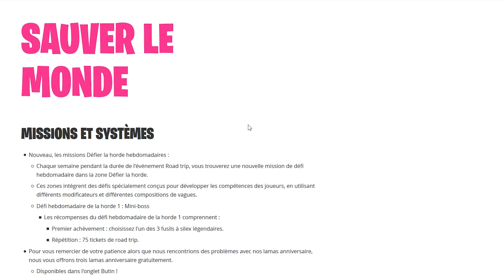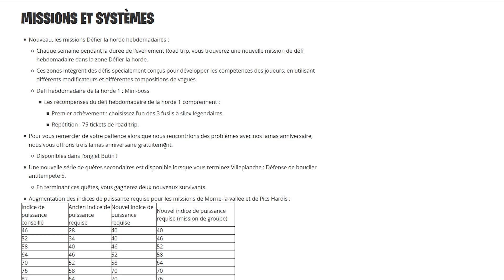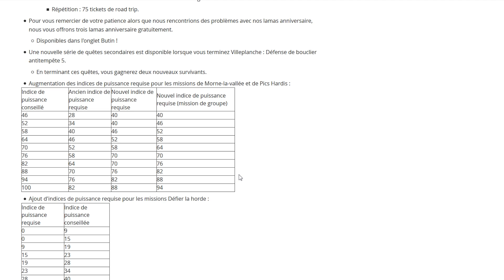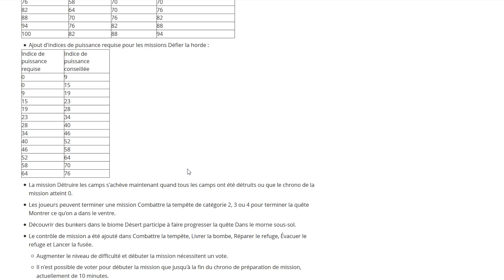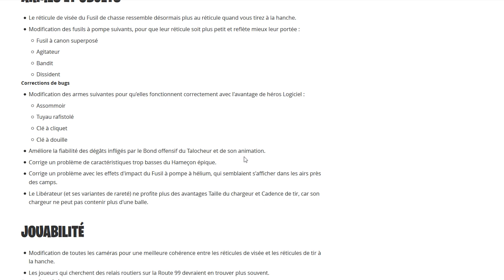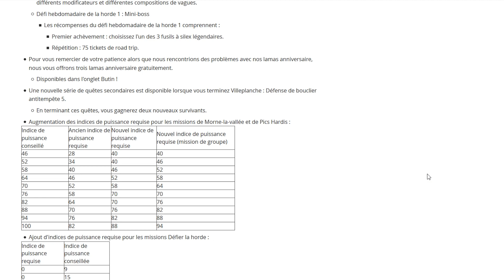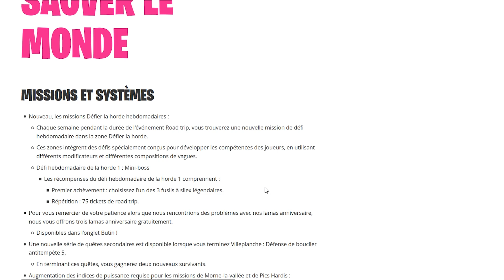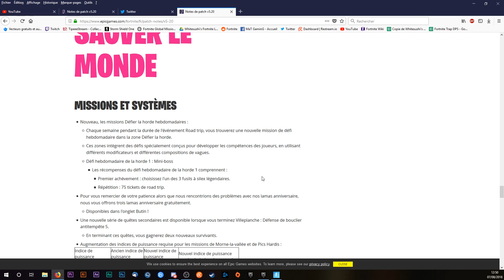[FORTNITE-SAUVER LE MONDE] PATCH 5.2, RAGNAROK, DEFIS HORDE ET OUVERTURE DES LAMAS ANNIV GRATOS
N’hésite pas à lâcher ton plus gros like ! ✔️

✔️ Pour faire un don et participer à l'évolution de la chaine ✔️